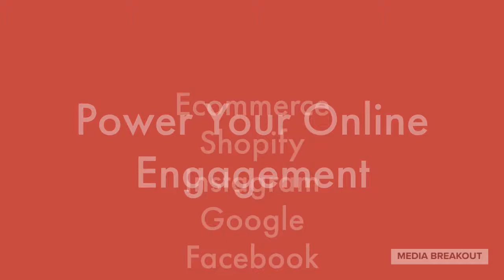Affordable Web Design Lincoln Lincolnshire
If you are a small business looking for affordable web design or creative ways to increase the amount of traffic to your site and power you conversions then visit the Media Breakout or call them on 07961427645.

We are located in the beautiful city of Lincoln however they cover the whole of the UK.